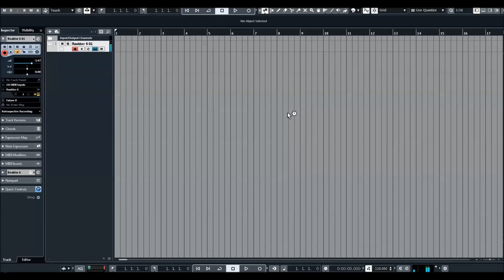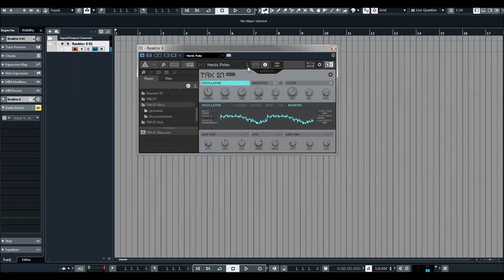Native Instruments | TRK 01 Factory Bass Presets